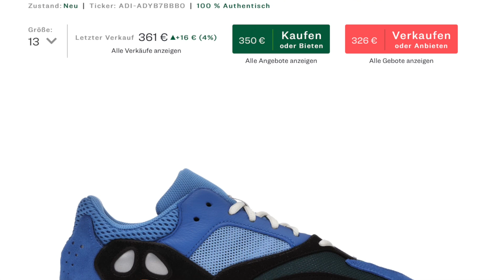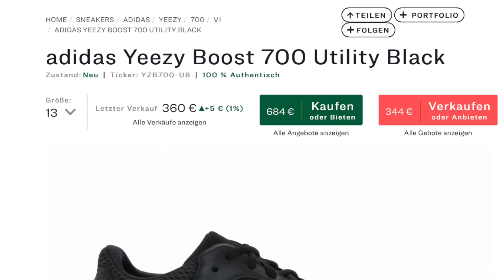Noch so ein bunter Yeezy?! ( Yeezy 700 Bright Blue )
Der Yeezy 700 Bright Blue ist überall ausverkauft, bei StockX aber noch zu bekommen. Der Yeezy ist sehr bunt gehalten, die Farben sind extrem. Preislich sollte der Yeezy 700 Bright Blue noch stark steigen. Die Qualität des Yeezy 700 Bright Blue ist absolut top.

Style-Code des Yeezy 70 Bright Blue: GZ0541

Der Preis für den Artikel ändert sich für dich nicht. Danke!

Das Equipment *A*:
► Kamera : Panasonic GH5
► Objektiv: Samyang 35/1,5
► Objektiv: LUMIX G Vario 12-60 mm F3.5-5.6